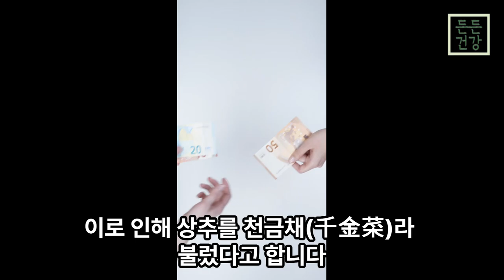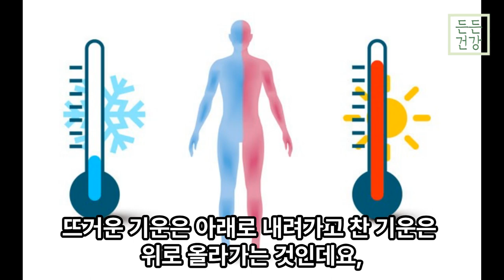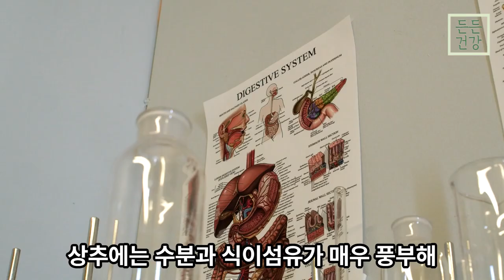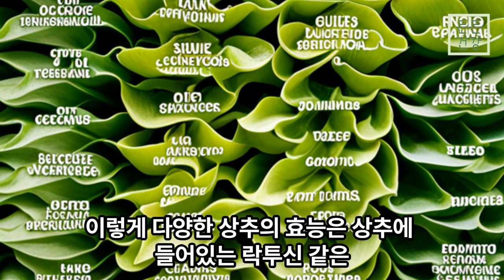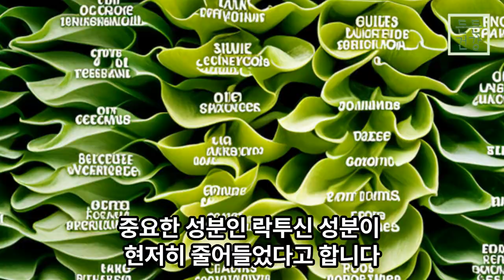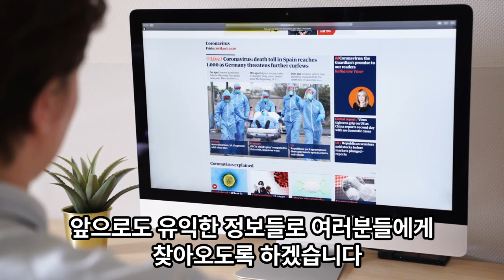상추 효능 200% 올려서 먹는 방법 이제 상추 이렇게만 드세요!! 상추의 효능과 부작용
여러분이 자주 드시는 상추에 대해 알지 못했던 효능과 그 효능을 더욱 끌어올려 섭취하는 방법을 알려드리고 상추 섭취시 주의해야 될 부작용에 대해서도 다루어보았습니다. 건강에 대한 유용한 정보 얻어가시고 더욱 건강하고 든든한 하루 보내시기 바랍니다.